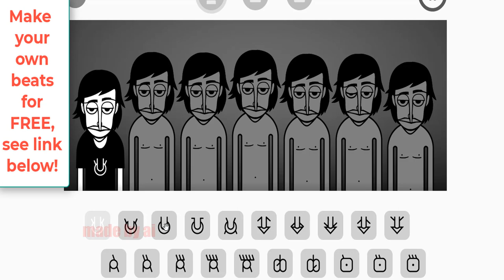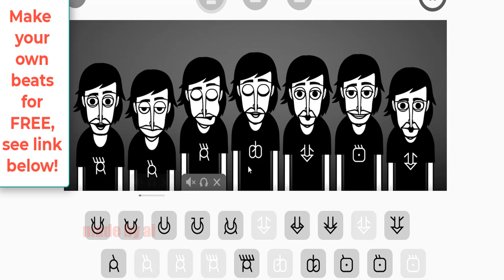Make Your Own Cool Beat Boxing Music Live Online FREE!